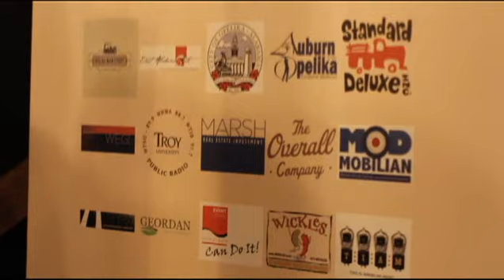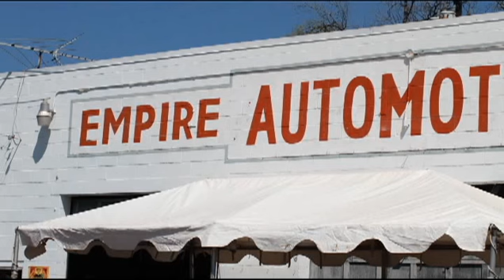Cotton Seed Studios SXSW Trailer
Cotton Seed Studios debut at SXSW Music & Film Conference in Austin, TX promoting Opelika Is Music.